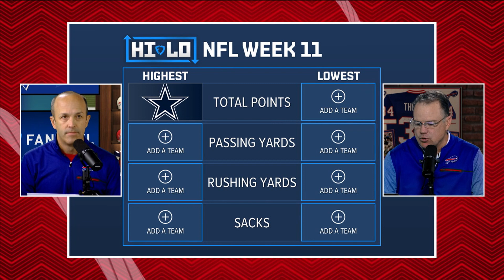Why the Buffalo Bills Lead the NFL in Turnovers and Big Plays | Bills by the Numbers Ep. 6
In this week’s episode of Bills by the Numbers presented by FanDuel, Chris Brown and Steve Tasker explained how the Bills big plays and takeaways rank them #1 in the league in the toxic differential metric. We quiz Steve in ‘The Numbers Game’ on the teams with the most 20+ yard pass plays this season. Former Ravens Super Bowl winning head coach Brian Billick discussed the origin of toxic differential and why the Bills have fared so well. We wrapped up with this week’s Hi-Lo where we predict the teams that will score the highest and lowest across four statistical categories.